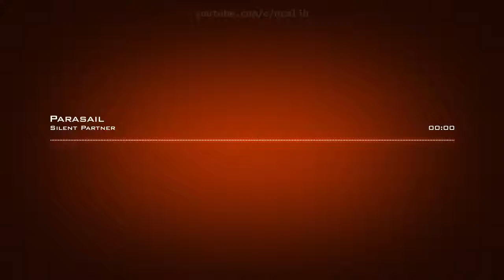𝙋𝙖𝙧𝙖𝙨𝙖𝙞𝙡 𝙎𝙞𝙡𝙚𝙣𝙩 𝙋𝙖𝙧𝙩𝙣𝙚𝙧 𝘾𝙧𝙚𝙖𝙩𝙞𝙫𝙚 𝘾𝙤𝙢𝙢𝙤𝙣𝙨 𝘼𝙩𝙩𝙧𝙞𝙗𝙪𝙩𝙞𝙤𝙣 𝙇𝙞𝙘𝙚𝙣𝙨𝙚 (𝙍𝙚𝙪𝙨𝙚 𝘼𝙡𝙡𝙤𝙬𝙚𝙙)